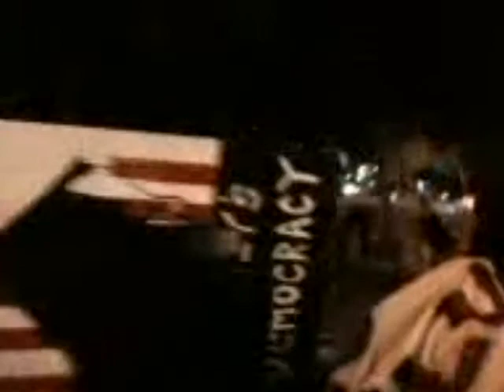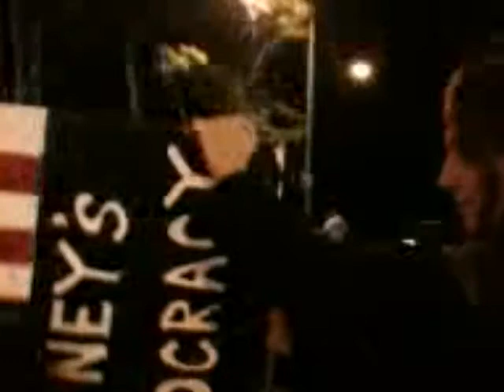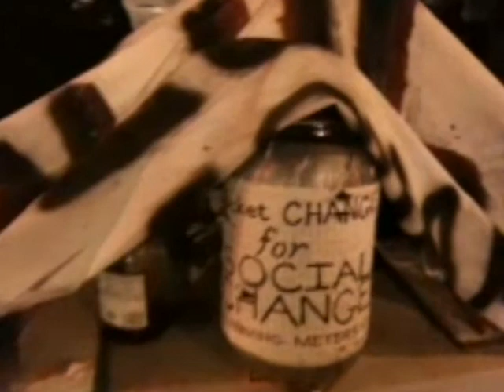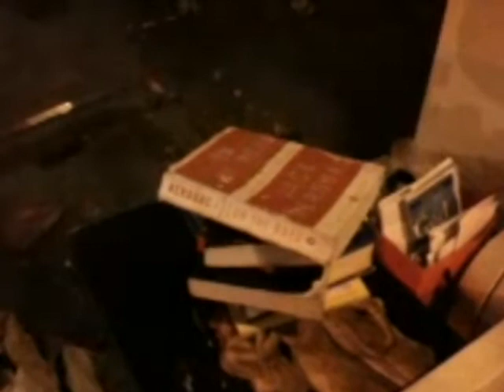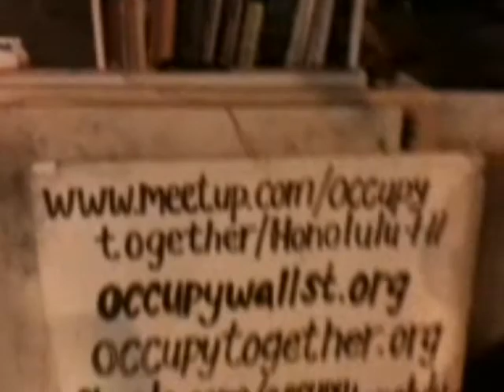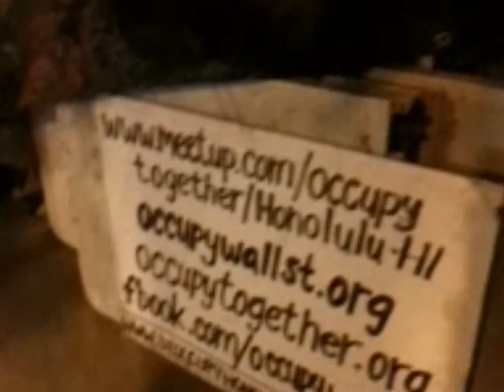Archive: 12/29/11 raid on deOccupy pt 4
Recorded livestream of the raid pt 4